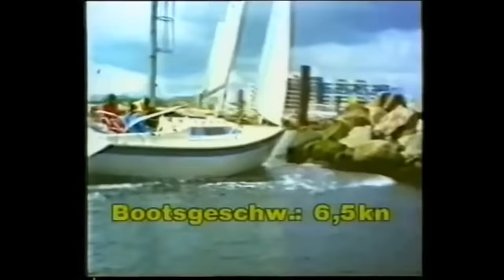⛵ SAIL BOAT CRASH - best of sail yacht fail - ⛵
crazy compilation of sailboats fail 😄👌